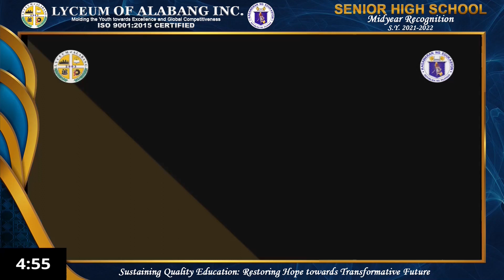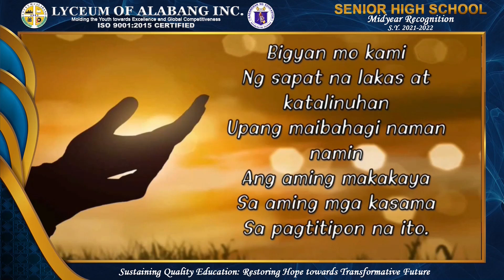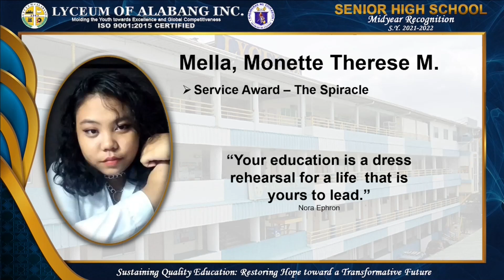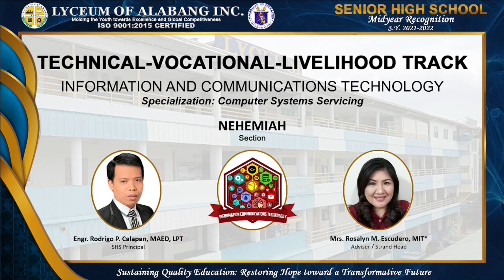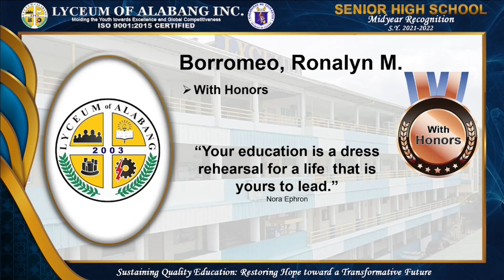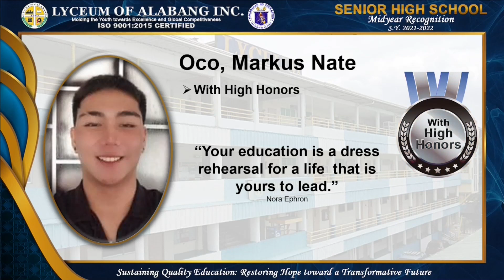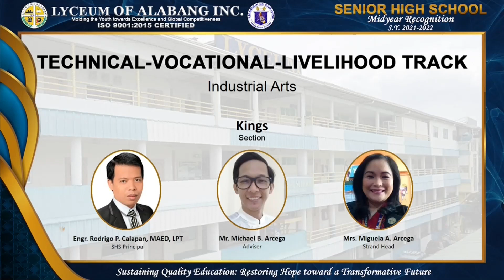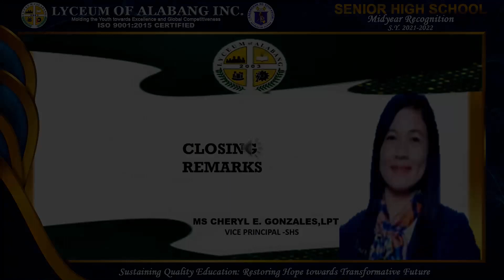MIDYEAR RECOGNITION FOR LYCEUM OF ALABANG SENIOR HIGH SCHOOL - ICT & IA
ICT & IA Midyear Recognition of Lyceum of Alabang Senior High School